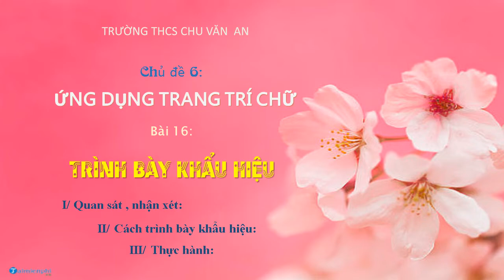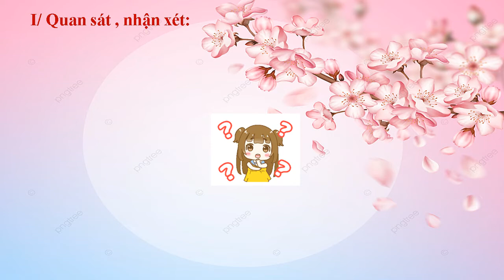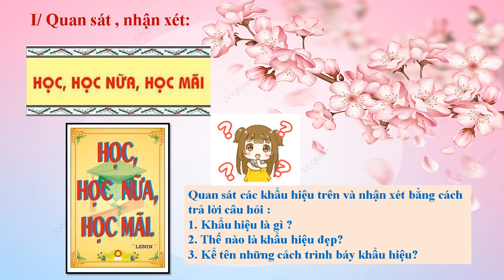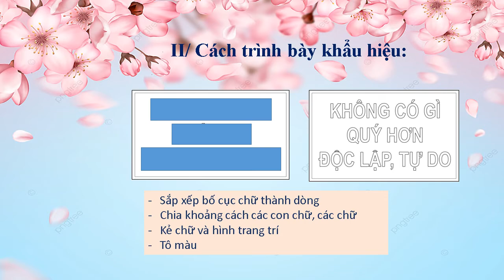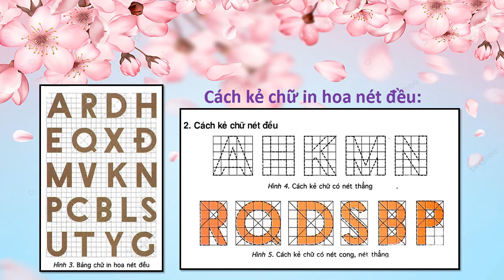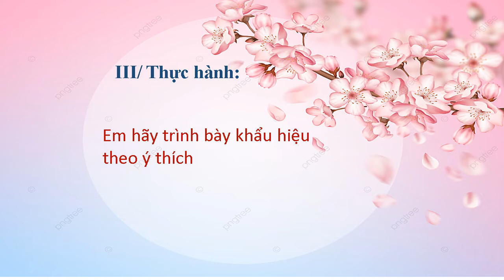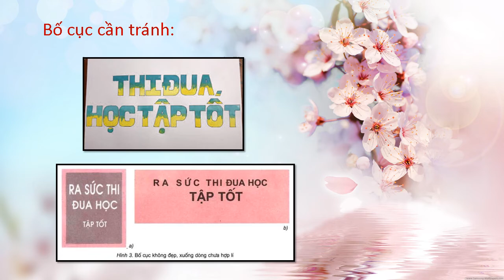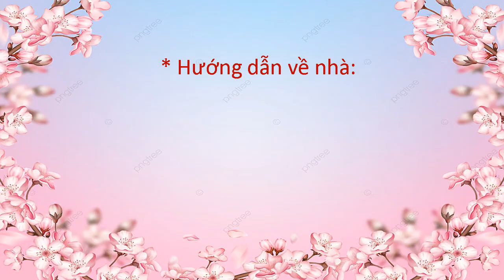MỸ THUẬT 8 (Tuần 17 / HK1) - Bài 16: TRÌNH BÀY KHẨU HIỆU